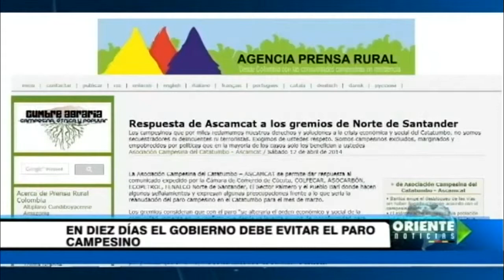En diez dias el gobierno debe evitar el paro campesino - Oriente Noticias